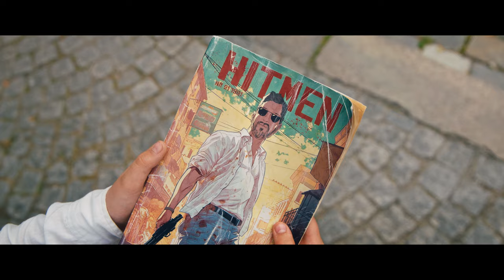Victoria må dø - trailer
Morsomt og actionfylt eventyr om to barn, en stemor og en motvillig leiemorder - på kino 16. februar!

Moren til Hedvig og Henrik er død og nå har faren deres fått seg en ny kjæreste – Victoria. Victoria tar alt for mye plass, hun innfører stadig nye regler og legger fullstendig beslag på faren. Det beste ville være om hun bare forsvant.
Inspirert av tegneseriebladet Hitmen bestemmer Hedvig og Henrik seg for å finne en leiemorder og valget faller på Carl (egentlig mest fordi de synes han ser ser ut som en leiemorder). Og siden Carl er i en litt vanskelig økonomisk situasjon virker det som om de får ham på gli. Vil planen lykkes? Og er Carl egentlig skikket til jobben?